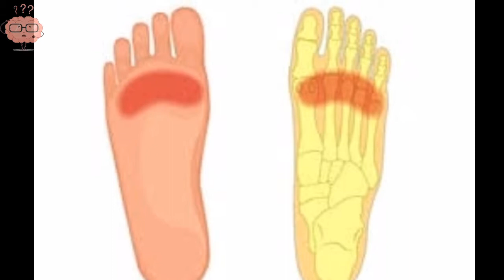Coca-Cola is made of Drugs ll Random facts ll Factify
In this video I will tell you about some random facts like Coca-Cola is made of Drugs.